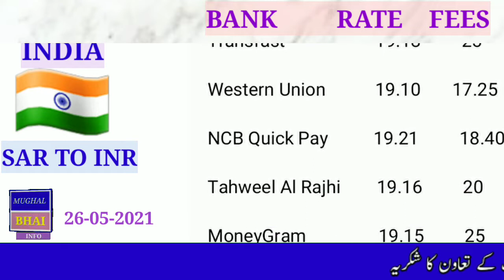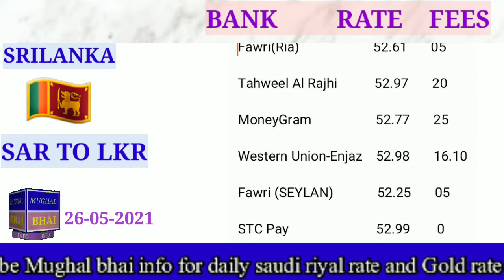today riyal rate in saudi arabia | ajj ka riyal rate| 26 may 2021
today riyal rate in saudi arabia | Saudi Riyal rate today | Ajj saudi riyal ka rate | how to check  raiyal rate

saudi Arabia ke tamam bankon mein india pakistan bangladesh nepal srilanka ke ley saudi riyal ka rate kya chal raha hai.

aaj ki is video mein main aapko complete rate bataunga.

video acchi lage to doston mein share karna.

saudi riyal rate today | India pakistan Bangladesh aur Nepal saudi riyal rate |

 today Saudi riyal . saudi arabia riyal exchange rate today,today saudi riyal rate in India

riyal rate today in pakistan,saudi riyal rate today in india

saudi riyal rate today in Bangladesh nepal

today saudi riyal rate pakistan,today saudi riyal rate for pakistan

Today open market currency exchange rateSaudi currency rate today

Today Saudi riyal rate Exchange rate todayRiyal rate breaking news
26 may pakistan ke ley  saudi riyal ka rate
26 may ko India ke ley saudi riyal ka rate
26 may ko bangladesh ke ley saudi riyal ka rate.

 Saudi Riyal

 Today riyal rate in PakistanSaudi Arabia

 riyal rate Today open market currency exchange rate Saudi currency rate today